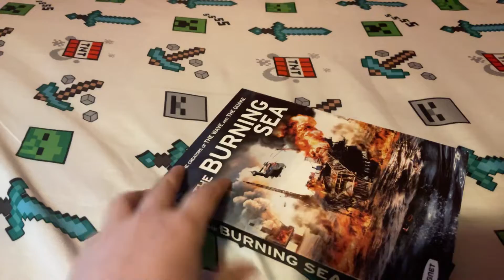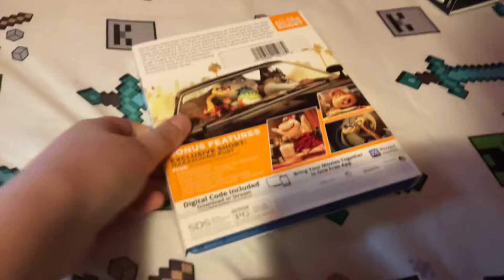DVD Blu-ray update for June 25th 2022 (50th movie update video)